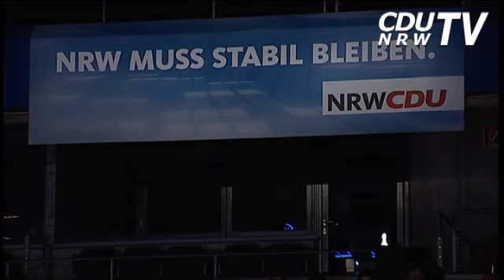CDUNRW: Wahlkampfauftakt 2010 - Rede Horst Seehofer Teil 2/3